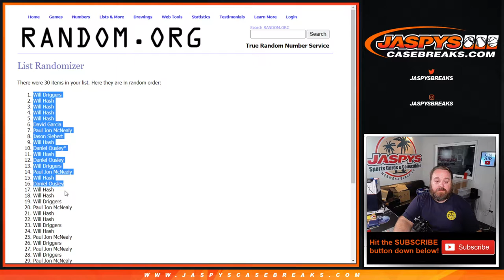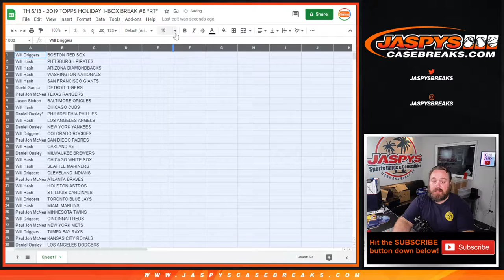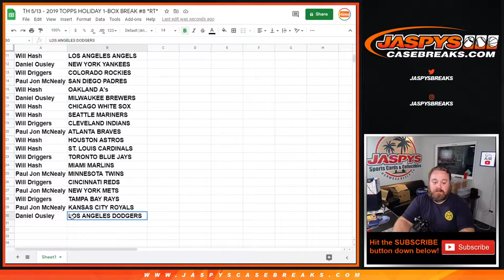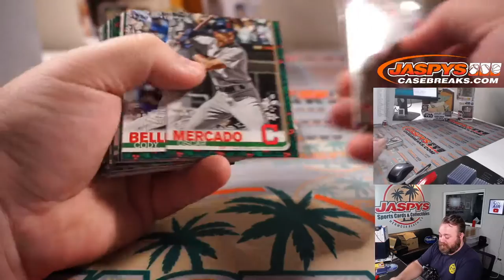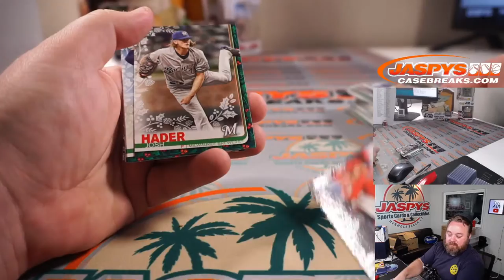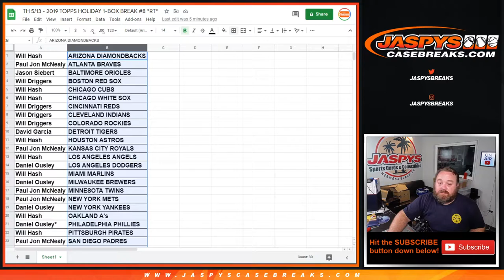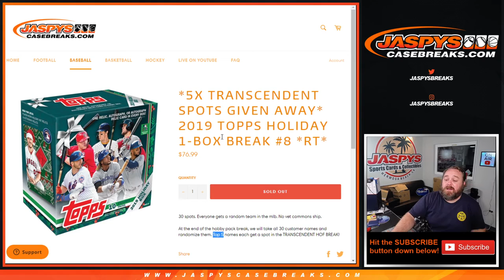TH 5/13 - 2019 TOPPS HOLIDAY 1-BOX BREAK #8 *RT*